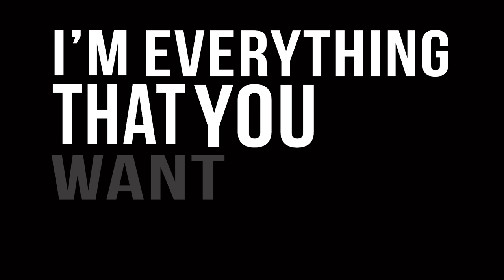DJ Khalil - Elevate | Kinetic Typography Lyric Video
Song: Elevate by DJ Kahlil

Inspired by Spider-man: Into the Spider-verse

Made on Adobe After Effects